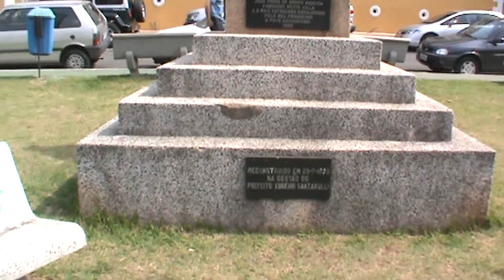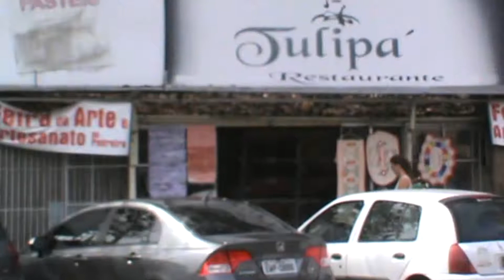UM CERTO OLHAR SOBRE PEDREIRA 2014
Pedreira é uma cidade das cercanias de Campinas, onde as pessoas da região vão nos finais de semana para fazer compras